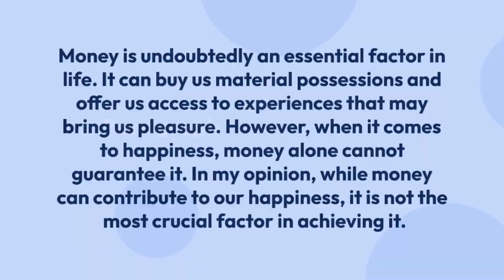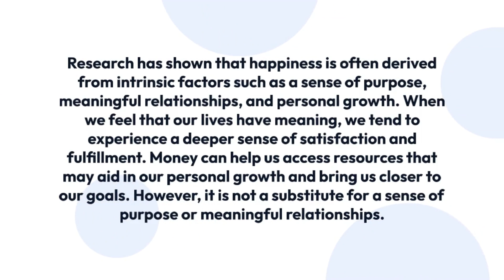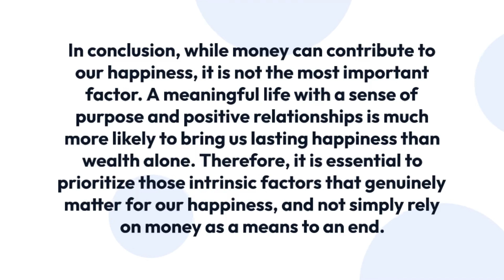IELTS Essay Topic - Money and happiness : correlation or coincidence?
This essay argues that while money can contribute to happiness, it is not the most critical factor in achieving it. It highlights that people with abundant wealth are not necessarily happy, and individuals with modest means can experience immense happiness. Happiness is often derived from intrinsic factors such as a sense of purpose, meaningful relationships, and personal growth. The essay concludes that prioritizing intrinsic factors that genuinely matter for our happiness is essential and not simply relying on money as a means to an end.